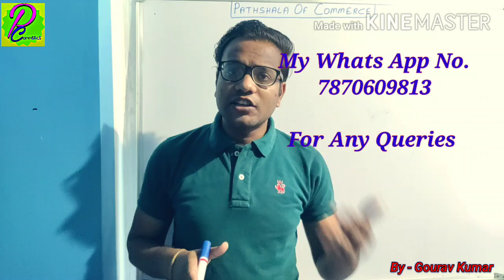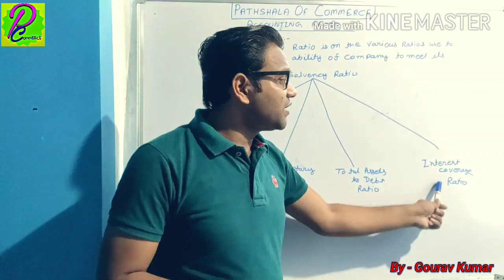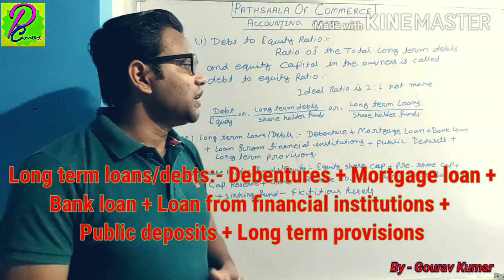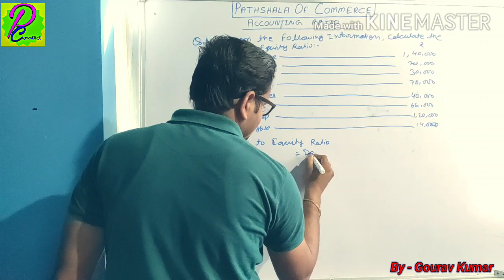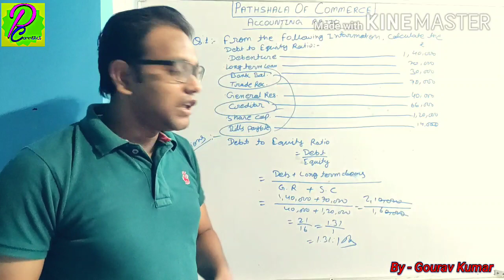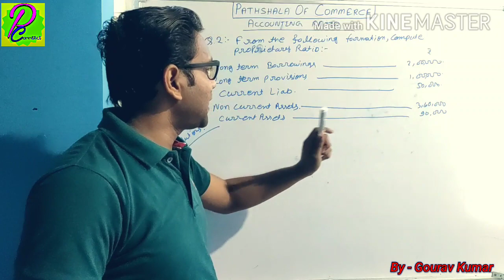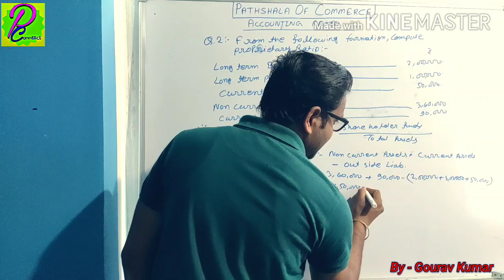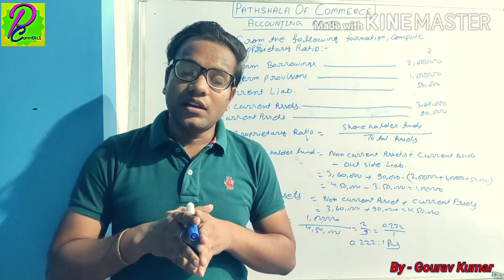Accounting Ratio (Part-6) | what is solvency ratio | What is debt to equity & proprietary ratio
Solvency ratio :-
Solvency ratio is one of the various ratios used to measure the ability of a company to meet its long term debts. Moreover, the solvency ratio quantifies the size of a company’s after tax income, not counting non-cash depreciation expenses, as contrasted to the total debt obligations of the firm. Also, it provides an assessment of the likelihood of a company to continue congregating its debt obligations.

The debt-equity ratio is a measure of the relative contribution of the creditors and shareholders or owners in the capital employed in business. Simply stated, ratio of the total long term debt and equity capital in the business is called the debt-equity ratio.

=  Long term loans / debts :-
       Debentures + Mortgage loan + Bank loan + Loan from financial institutions + Public deposits + Long term provisions.

=  Shareholders fund / equity :-
       Equity share capital + Preference share capital + Capital Reserve + General Reserve + Other Reserve + Credit balance of P/L + Sinking fund - Fictitious assets

Proprietary ratio :-
The proprietary ratio (also known as the equity ratio) is the proportion of shareholders' equity to total assets, and as such provides a rough estimate of the amount of capitalization currently used to support a business. ... Thus, the equity ratio is a general indicator of financial stability.

=    Shareholders fund / equity :-
            Noncurrent assets + Current assets - outside liabilities

=     Total assets :-
              Noncurrent assets + Current assets
Links:-